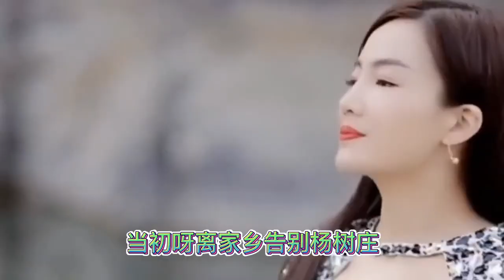记忆深处的音乐《小白杨》The music in deep memory 'Little Poplar' 💖 Asian Music Beautiful Melody Soothing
电子琴演奏-流行歌曲环绕音效,
电子琴演奏-流行歌曲,
电子琴音乐-15首金曲,
dj 纯音乐,
dj 純音乐,
纯音乐 抖音,
抖音歌曲 纯音乐,
dj歌曲 超劲爆,
dj歌曲 超劲爆2022,